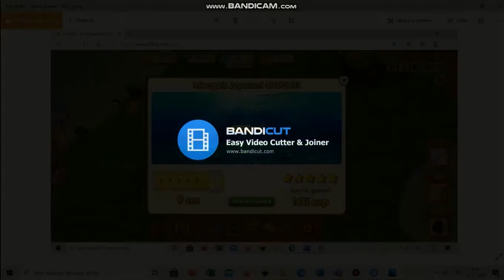FISHAO Special for 20 subscribers part 2: 5* (photo) + completing missions